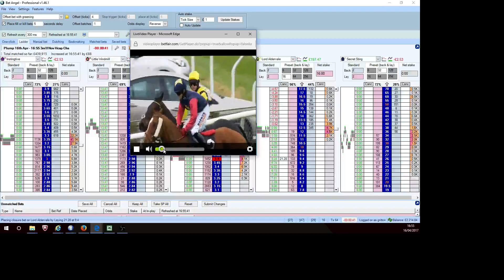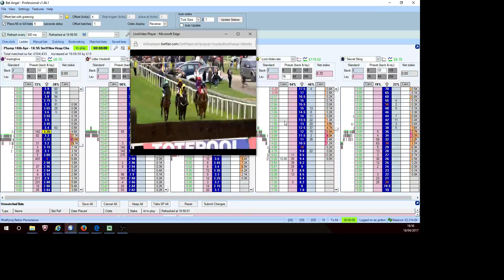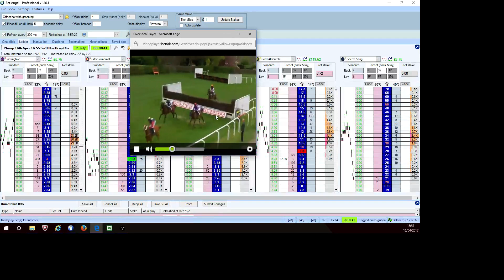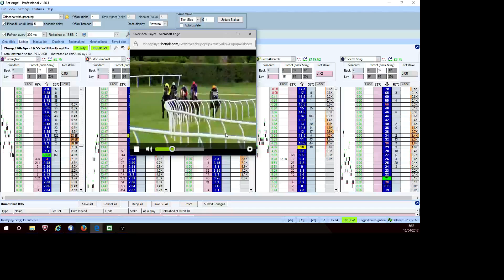Lord Alverdale 1655 Chep 160417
3m 1f Handicap chase. 25% profit made back to lay. Selection led from start.